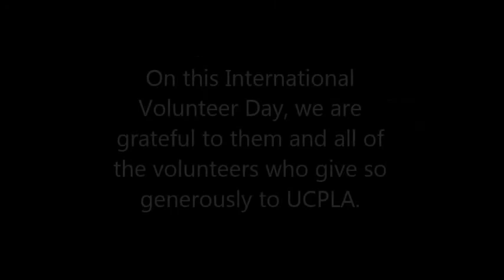International Volunteer Day 2014 - Church at Rocky Peak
Lynn Johnson of the Church at Rocky Peak talks about the Church's recent landscaping project at UCPLA's Chatsworth campus and why volunteering is important.